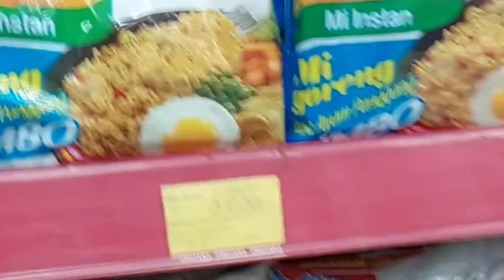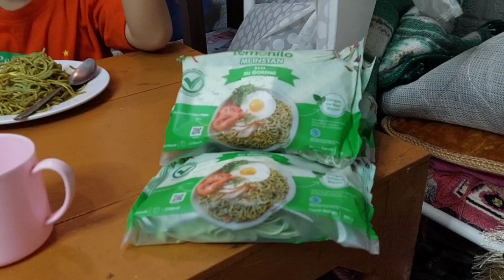MUKBANG BERSAMA MIE LEMONILO ENAK SAMPAI REBUTAN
Kali ini Al El kedatangan teman untuk mukbang  bersama. Seru lhooo... kita Mukbang Mie Goreng Lemonilo. Al belajar berbagi mie dengan El. Coba ya dirumah kaya aku pasti enak dan seru.

Jangan lupa tonton juga vidio ku yang lainya ya .

Terimakasih ❤